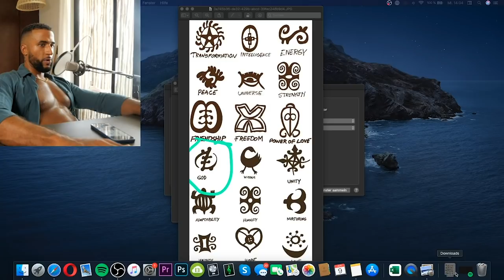BEDEUTUNG vom HALS TATTOO 😱 OLLEN IM STREAM, YOUTUBE HYPE, DEUTSCHE ÜBERNEHMEN HIER - Leon Lovelock